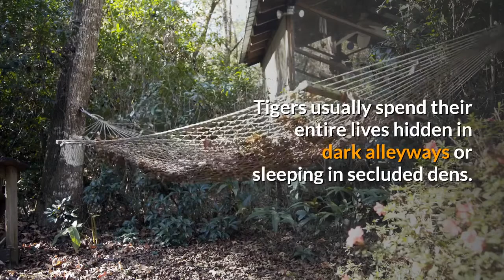Interesting Facts About Tiger l Funny Facts About Tigers l Animal l Animals.